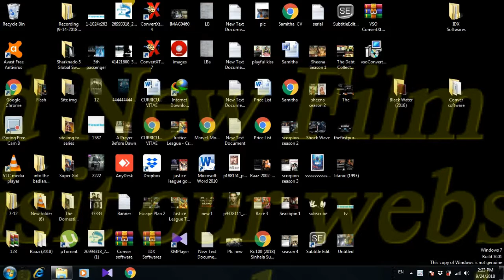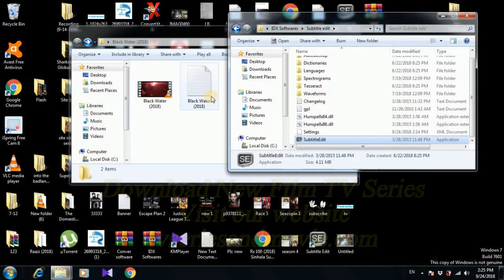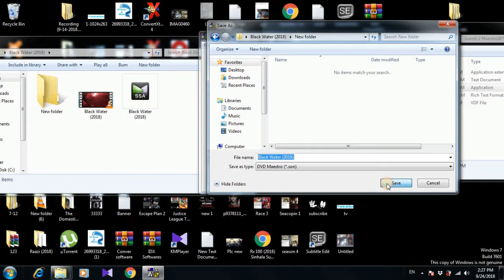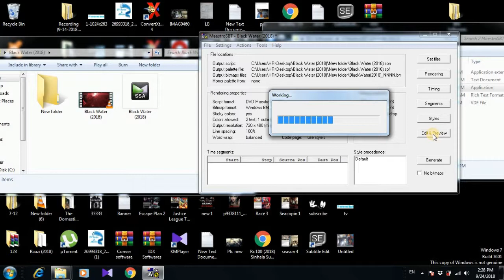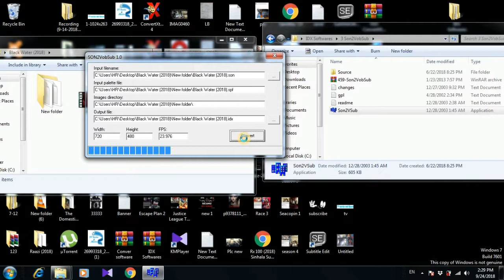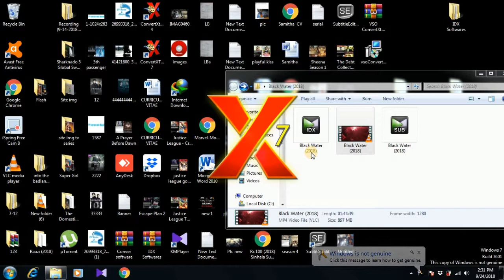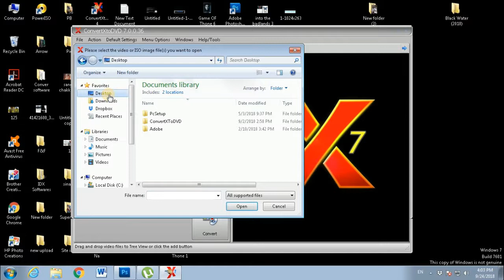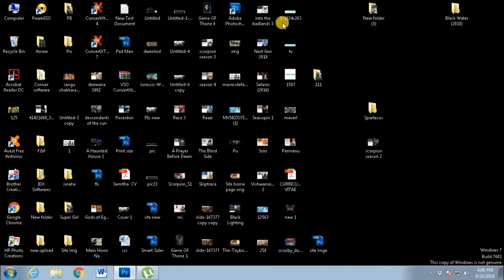How to create idx file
This video help to how to create idx subtitle